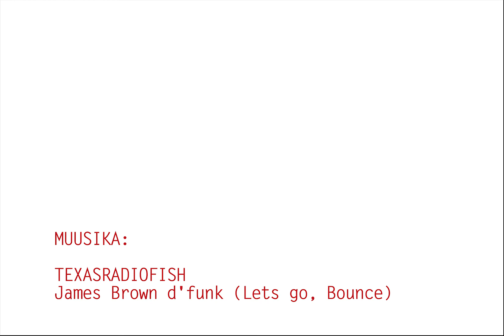Saa osa Euroopa Noortenädala (2015) kirevusest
Vaata Euroopa Noortenädala programmi euroopa.noored.ee ja youthweek.eu ning löö kaasa! Euroopa Noortenädala sündmusi Eestis korraldab SA Archimedes Noorteagentuur koostöös erinevate riiklike, maakondlike ja kohalike partneritega ning noortega üle Eesti.